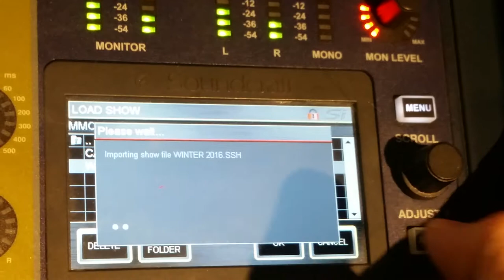Save show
Saving a show/settings with soundcraft si expression 3